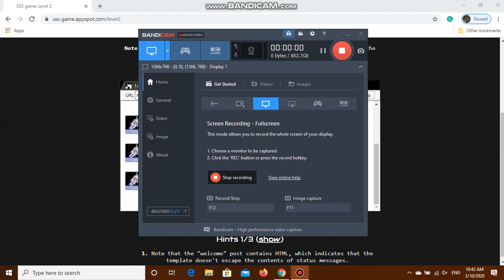XSS Game -Level 2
it is fun to how does the Cross scripting site work